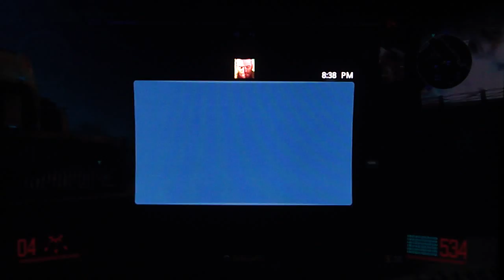Section 8 HD multiplayer gameplay pt26